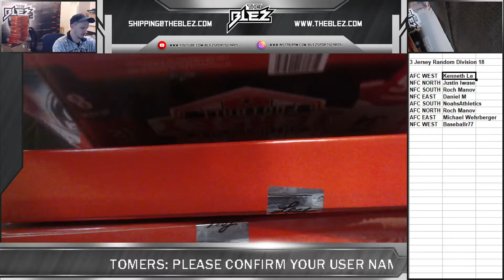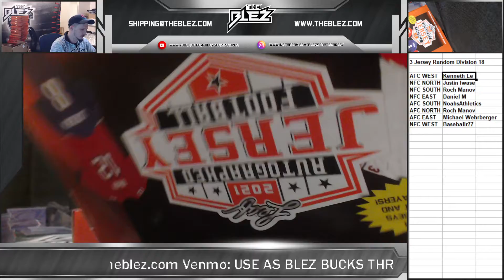3 Jersey random division 18